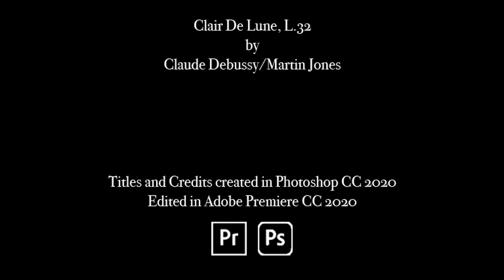Al Reves(2020) | A Short Film by Harry Laville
Directed, Edited and Produced by Harry Laville

Theme from 'The Conversation' by David Shire
Bocuma by Boards of Canada
Clair De Lune, L.32 by Claude Debussy/Martin Jones